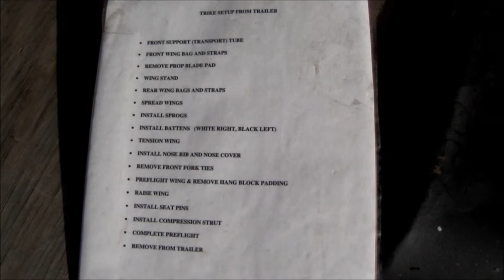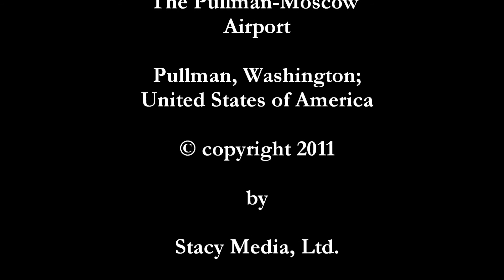A Day in the Life of an Ultra Light Test Pilot